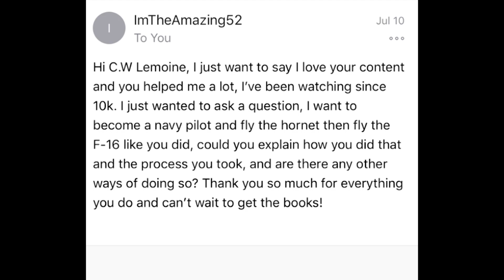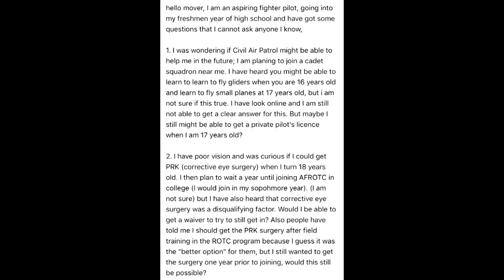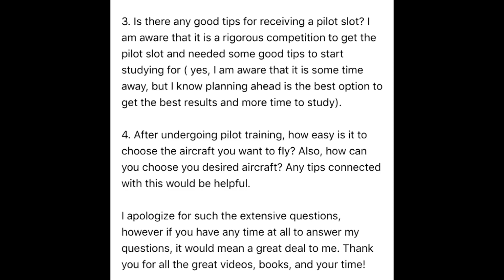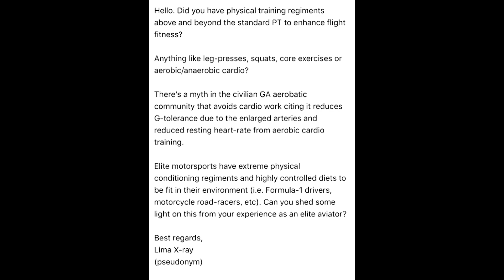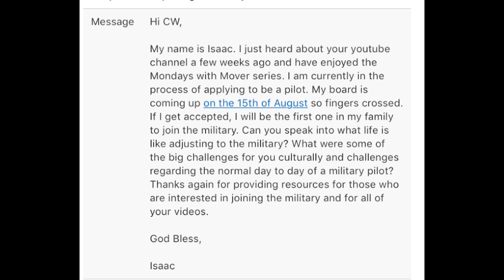Flying Fighters in Both the AF and Navy | Civil Air Patrol | Fighter Pilot Fitness - Mover Mailbag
- A viewer asks about the best way to fly fighters in both the AF and Navy
- Bella asks about the Civil Air Patrol, PRK, and pilot slots in AFROTC
- Lima Xray asks about staying in shape as a fighter pilot
Isaac asks about adjusting to military life
Plus, join me on Tuesday, July 30th, 2019 at 2100 Eastern Time for a LIVE Q & A.